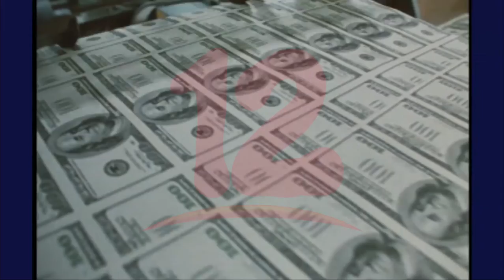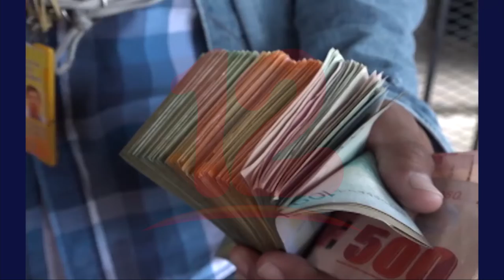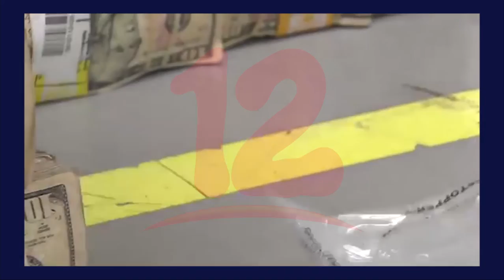Experto en servicios financieros asegura que el 2022 esperan un año positivo en las remesas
Noticias12Nicaragua Experto en servicios financiero asegura que el 2022 esperan un año positivo en la industria de las remesas